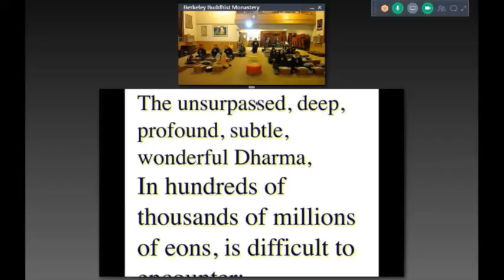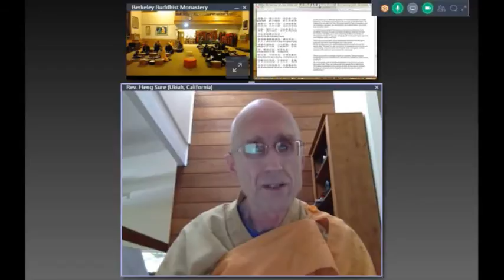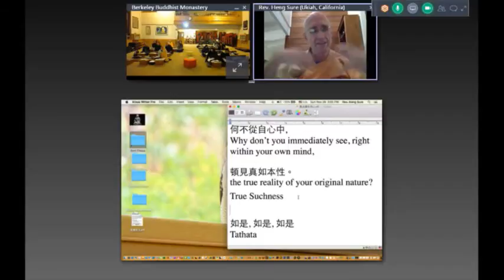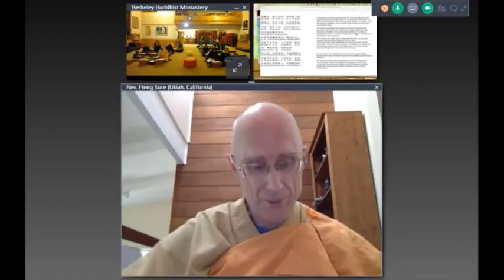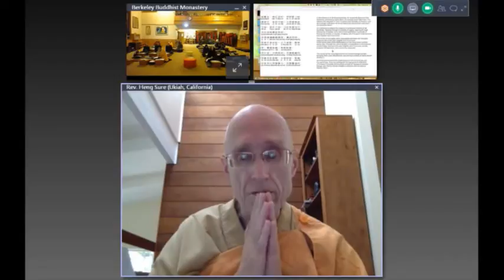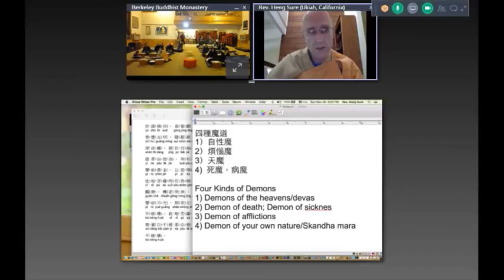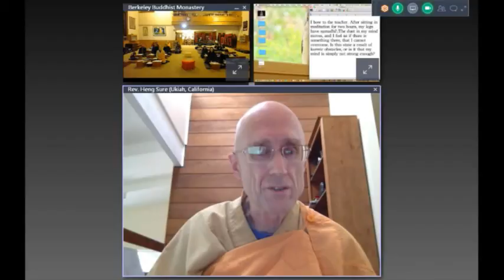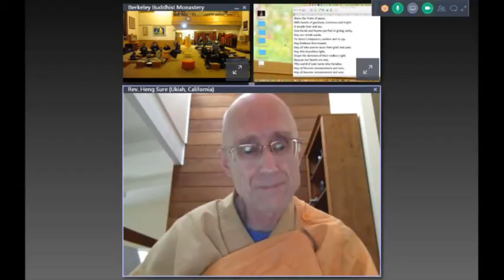Avatamsaka Sutra Lecture at Berkeley Buddhist Monastery, 28 Novermber 2015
About the class:
Rev. Heng Sure will be giving the lecture from Australia.